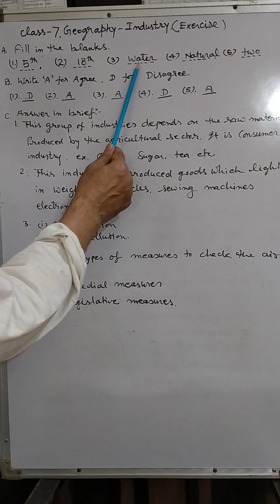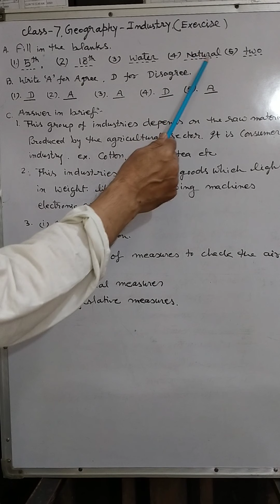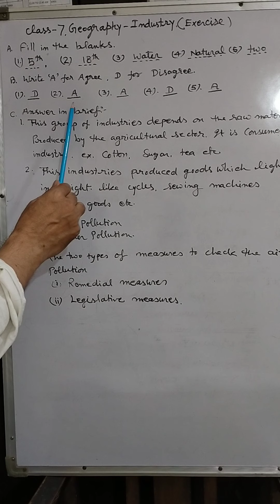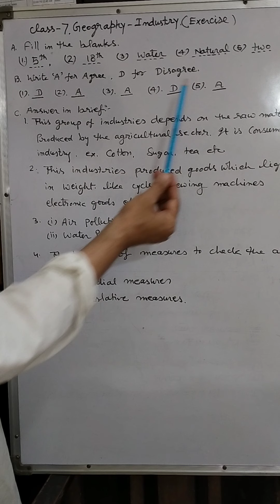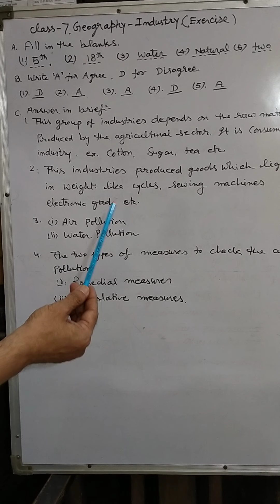Sub.- Geography, class- 7